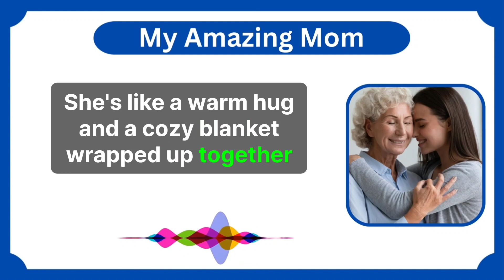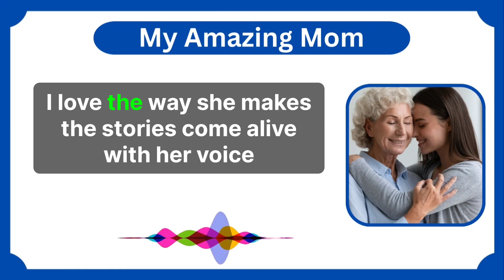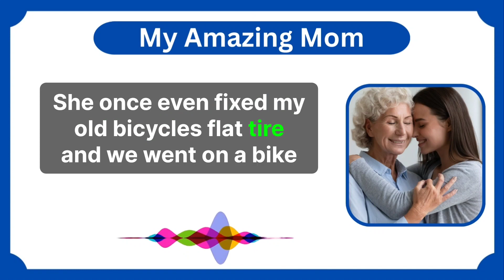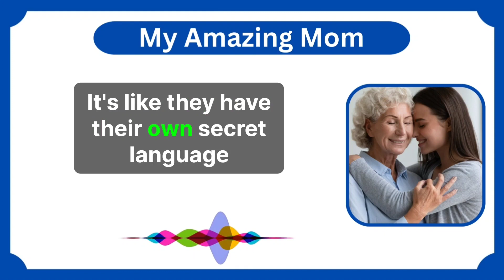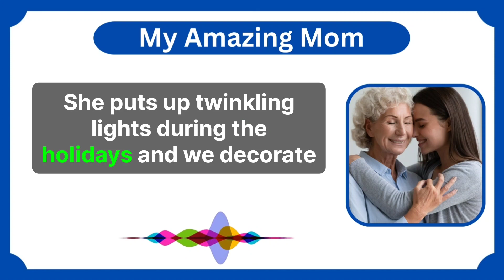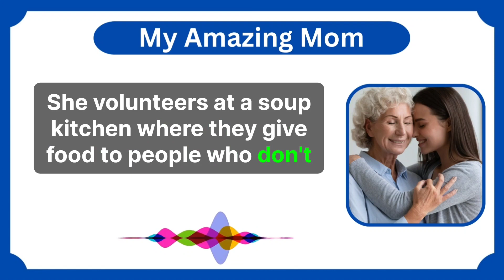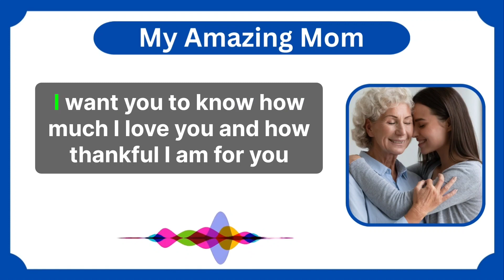My Amazing Mom | English Speaking Practice | English Speaking Course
In this English speaking practice video, join us for a heartwarming conversation with my amazing mom. Improve your English listening and speaking skills as we discuss various topics in a natural and engaging way.